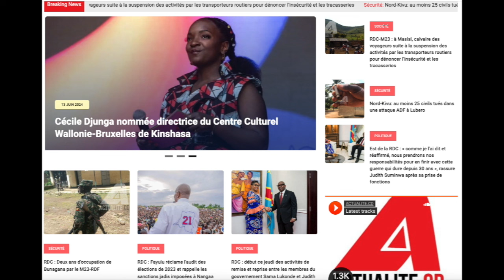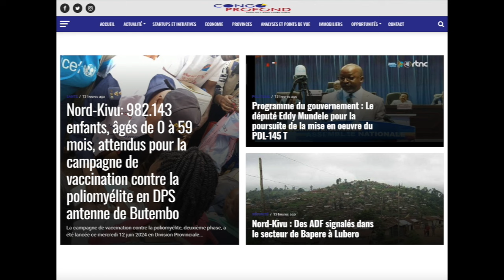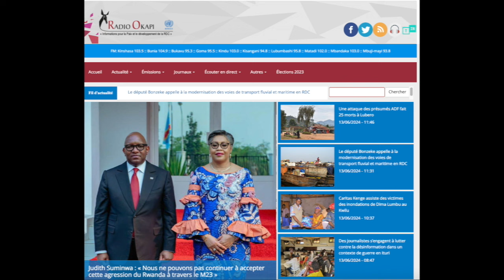REFLEXION 13.06.24 MASSACRE A KAKINE PENDANT LA RECITATION DU CHAPELET DES INTENTIONS DE SUMINWA